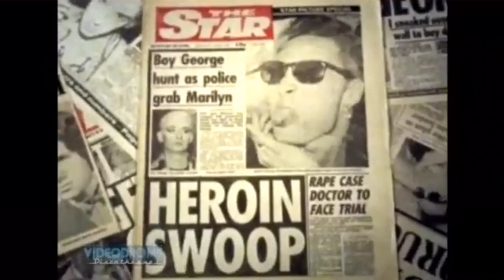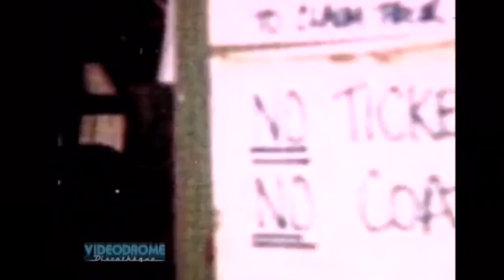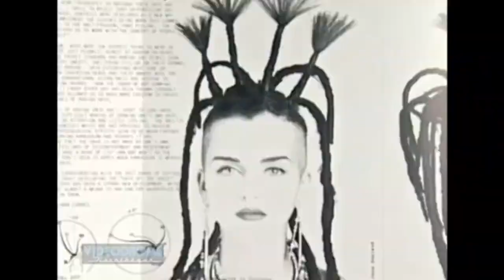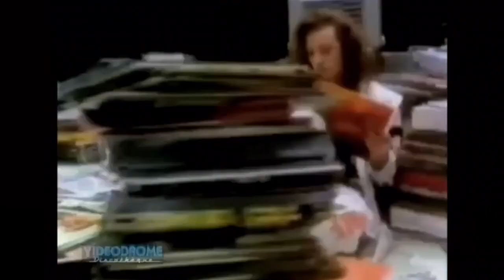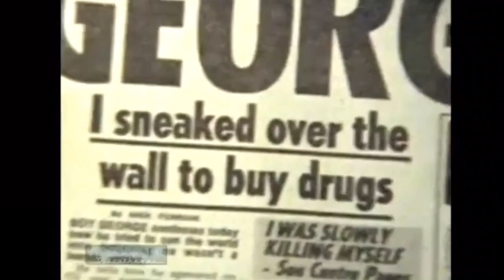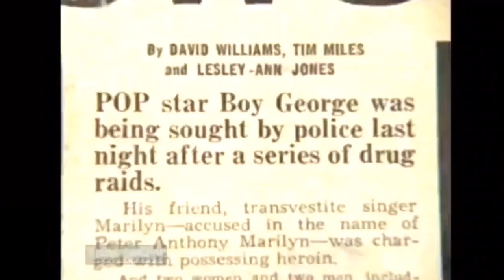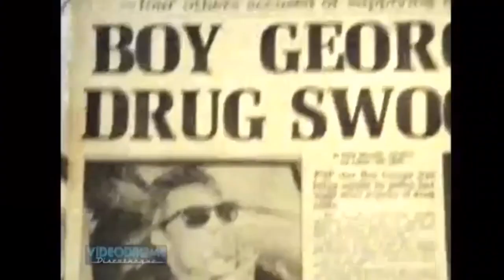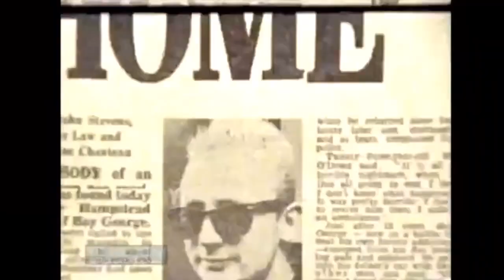The Blitz Kids - Whatever happened to the Gender Bender’s 2005 (Edited For YouTube)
The Blitz Kids / Whatever Happened To The Genderbender’s
2005

Edited for YouTube and was still blocked in some countries

Interviews with Boy George, Steve Strange, Marilyn & many more